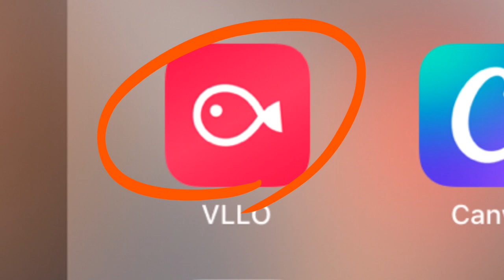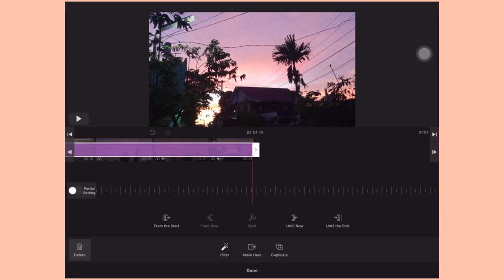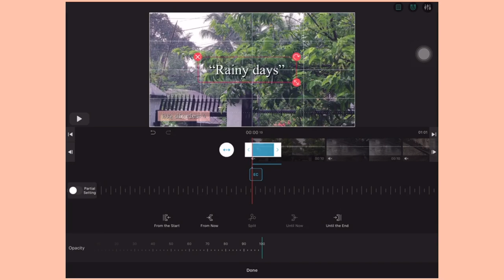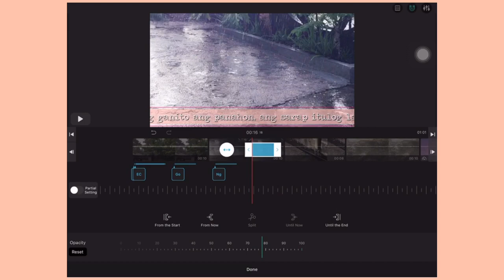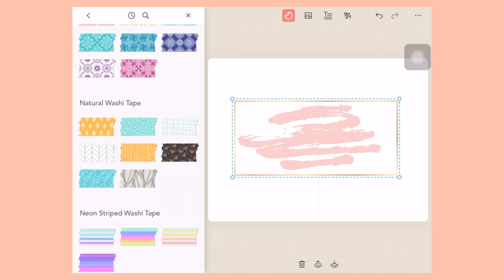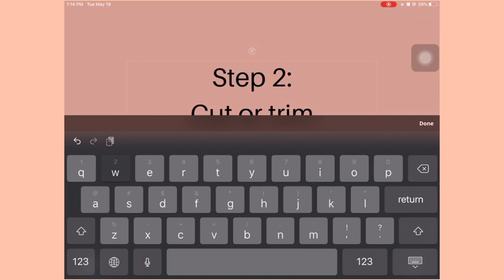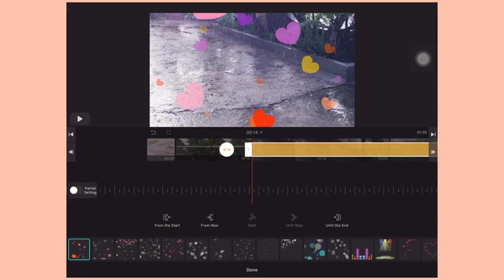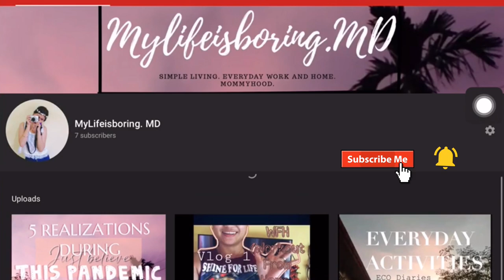PAANO MAG EDIT NG YOUTUBE VIDEOS 2020 (FOR BEGINNERS) SUPER FAST AND EASY ;)| MylifeisBoring.MD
HI guys!
Its me Mommy Jel of Mylifeisboring.MD.
Hirap ka din ba magedit and nangangapa pa pareho ko? Eto at gumawa ako nang Video tutorial sa pag edit nang Youtube videos sa madali at mabilis na paraan ( Friendly for new YT content creators).
Sa video na to, ituturo ko sa inyo kung paano ako mag edit gamit lang ang tablet ko.
Pasensya na po if mahina ang boses ko at tulog na ang mga bata habang nag vo-voice over ako. hehe.

In this video, I used the app VLLO (known as VIMEO). SUPER EASY. SUPER FAST. FRIENDLY USER itong application na to.

USED APPS:
VLLO
ZINNIA
CANVA

All background music are provided by VLLO.